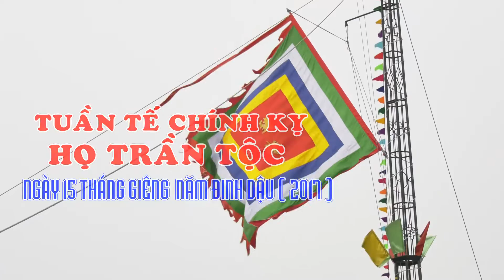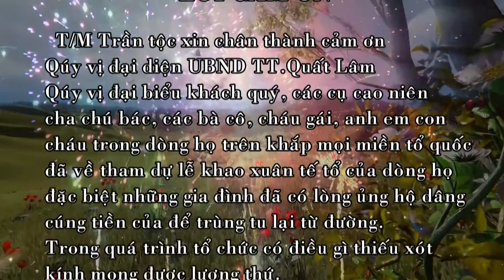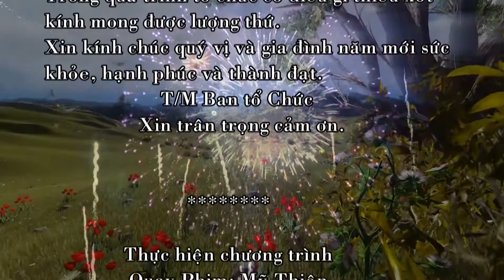LỄ KHAO XUÂN TẾ TỔ HỌ TRẦN TỘC TT QUẤT LÂM 2017 Phần 2